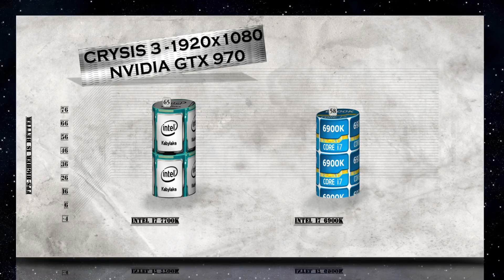7700K vs 6900K - i7 7700K BENCHMARK TEST – KABY LAKE vs BROADWELL-E / REVIEW AND COMPARISON /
i7 7700K BENCHMARK TEST – 7700K vs 6900K – KABY LAKE vs BROADWELL-E
 / GAMING TESTS REVIEW AND COMPARISON / Intel generations performance test.

CHANNEL MAIN TEST RIG setup as following:
G.SKILL Ripjaws 4 series 16GB - 3000 Mhz - purchase link: ▶ http:/-/0vJrI
EVGA SuperNOVA 750 G2 80+ GOLD, 750W - purchase
NZXT Phantom 820 Full Tower Chassis purchase

The Intel Core i7-7700K processor is the fastest Core i7 chip in the Kaby Lake generation. This chip features a quad core - multi-threaded design. The chip is based on the latest 14nm Pprocess which delivers improved power efficiency and performance on the existing 14nm FinFET technology. The clock speeds are rated 4.2 GHz base and 4.5 GHz boost. The processor packs 8 MB of L3 cache and has a TDP of 91W. Broadwell is Intel's codename for the 14 nanometer die shrink of its Haswell microarchitecture. It is a "tick" in Intel's tick-tock principle as the next step in semiconductor fabrication.Like some of the previous tick-tock iterations, Broadwell will not completely replace the full range of CPUs from the previous microarchitecture (Haswell), as there will be no low-end desktop CPUs based on Broadwell.Some of the processors based on the Broadwell microarchitecture are marketed as "5th-generation Core" i3, i5 and i7 processors. This moniker is however not used for marketing of the Broadwell-based Celeron, Pentium or Xeon chips. This microarchitecture also introduced the Core M processor branding.Broadwell's H and C variants will be used in conjunction with Intel 9 Series chipsets (Z97, H97 and HM97), in addition to retaining backward compatibility with some of the Intel 8 Series chipsets.i7 7700k build needs a proper cpu cooler for best i7 7700K overclocking results ( i7 7700k 212 evo is a cheap air cooler option but i7 7700k liquid cooling corsair h100i v2 is a preferable solution for maintain normal temperature for higher overclock). i7 7700k quad core processor is a multitasking, rendering, editing, twitch streaming and gaming monster. i7 7700k 4k gaming requires i7 7700k 1080 ti build with maxed i7 7700k 5.1ghz overclock for up to 60 fps and above. Overclocking i7 7700K is an easy task and can go up to 5.0ghz and even 5.1ghz, 5.2ghz hitting only 80 degrees (also check i7 7700k delid guide). You can put i7 7700k in z170 motherboard or use the new i7 7700k z270 build. Is i7 7700k worth it – gaming wise yes – best choice ( i7 7700k igpu intel hd 630 integrated graphics  is a solution for casual gaming) . Watch i7 7700k Kaby Lake benchmarks comparison videos on our channel for a complete review i7 7700k kaby lake vs i7 6700k skylake.